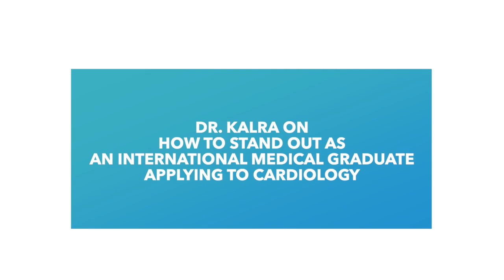Standing Out as an IMG in Cardiology Fellowship Applications: Tips & Insights with Dr. Ankur Kalra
00:06 - How to stand out as an IMG during cardiology fellowship applications
09:03 - Finding effective mentorship and the essence of a good mentor mentee relationships
14:27 - Role of IMGs in the American health care system

🔍 Embark on a transformative journey with Dr. Ankur Kalra as he unveils invaluable insights for International Medical Graduates (IMGs) aspiring to shine in the competitive landscape of Cardiology fellowship applications. In this illuminating interview, Dr. Kalra delves deep into the art of standing out, the significance of effective research mentorship, and the essence of a profound mentor-mentee relationship.

🎯 Tune out the noise and discover the power of listening to your inner voice.

💡 Beyond clinical prowess, Dr. Kalra emphasizes the importance of weaving meaningful research projects into your journey.

🌐 The "10:1 rule for IMGs". Dr. Kalra unpacks this strategy, offering a strategic approach to widen your horizons and amplify your chances of success in Cardiology fellowship applications.

🤝 Lastly, Dr. Kalra unravels the intricate fabric of effective research mentorship. Discover the nuances of finding the right mentor, building a symbiotic mentor-mentee relationship, and harnessing mentorship's transformative potential.

🌟 If you're an IMG with dreams of conquering Cardiology fellowship applications, this interview is your guiding star. Dr. Ankur Kalra's insights illuminate the path to success, providing a roadmap enriched with experience, wisdom, and the spirit of mentorship.

🔔 Don't miss this opportunity to unlock the secrets to thriving as an IMG in Cardiology fellowship applications.